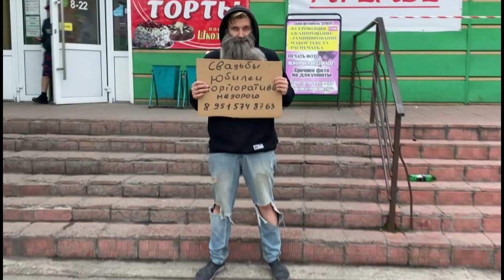Свадебной индустрии посвящается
Ведущий Кемерово
Ведущий Новокузнецк
Ведущий Новосибирск
т.89515748763